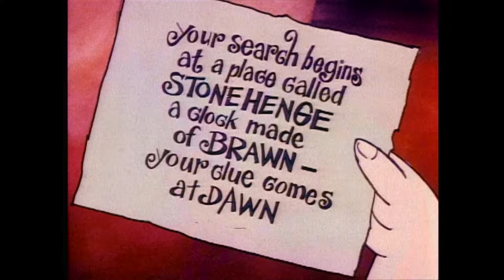Popeye Va A Navegar | Todo Nuevo Popeye! | Episodio Completo